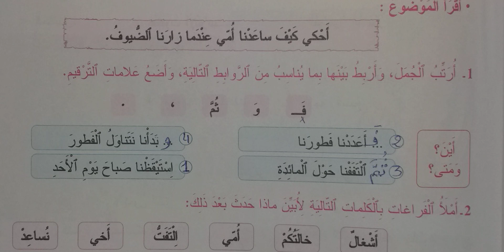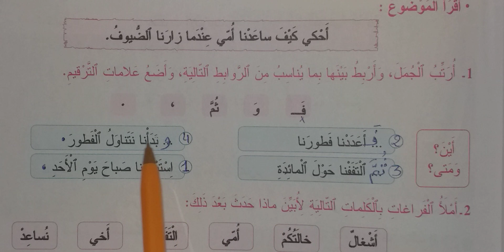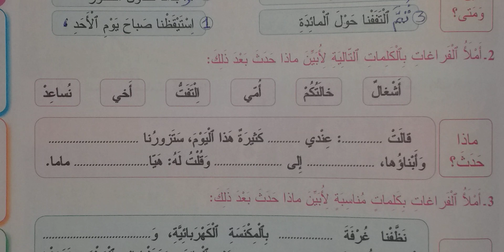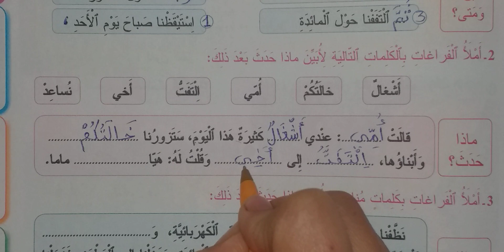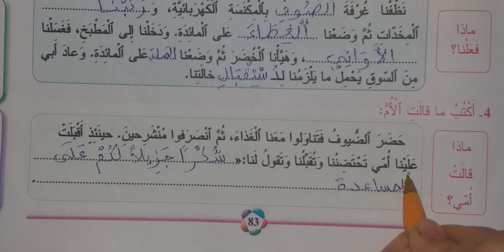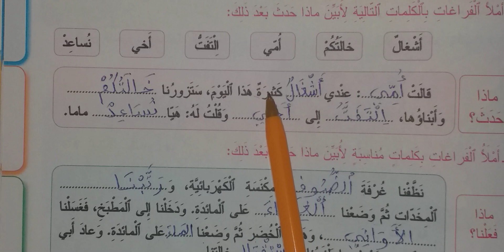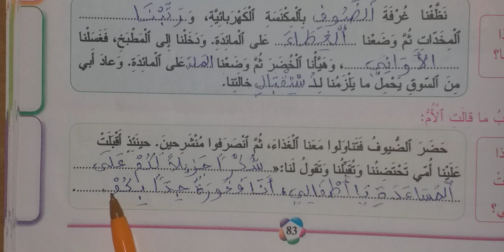المفيد في اللغة العربية - ص 83 الثالث ابتدائي